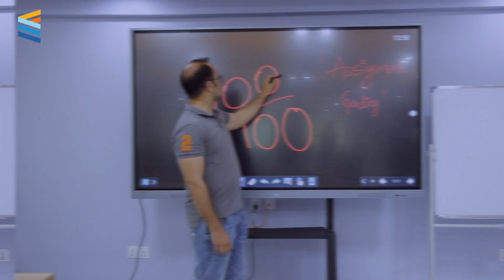King's Viral Bhaidiyo Dance Cover | King's College | Manas Raj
Our faculty vibing with their own dance performance. Want to see our faculty dance?

Established in 2009, King’s College promotes entrepreneurial spirit through progressive education. Our vision is to transform the society through entrepreneurship.

Singer/Songwriter/Composer: Manas Raj
Music Arranger: Uday Raj Poudel
Recordist: Shyam Bagdesh/ Bhanu Bhakta Dhakal
Mixed by: Ashok Maharjan
Studio: Doremi